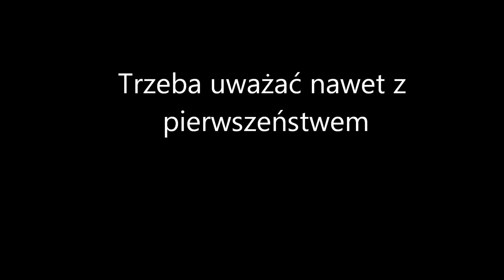Kompilacja 2013 z mojego rejestratora. Drogi Lubelszczyzny, Puławy Compilation best of my DVR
Film przedstawia podsumowanie roku 2013 z mojego rejestratora DVR. Kamerkę ( Prestigio RoadRunner 500) posiadam dla własnego bezpieczeństwa. W razie wypadku na czerwonym, gdy sprawca się wyprze, lub w razie potrącenia osoby która wbiegnie na drogę, chcę mieć dowód swojej niewinności.
Większość zdarzeń miała miejsce na drogach Lubelszczyzny a większość w Puławach. Kilka sytuacji jest z wyjazdów do Warszawy czy Krakowa.

Track 1:
TeknoAXE (Matthew Huffaker)
Licencja
Track 2
Track 3:
TeknoAXE (Matthew Huffaker)
Licencja